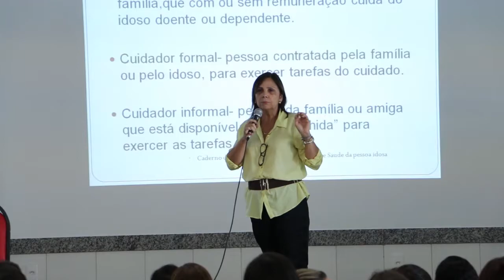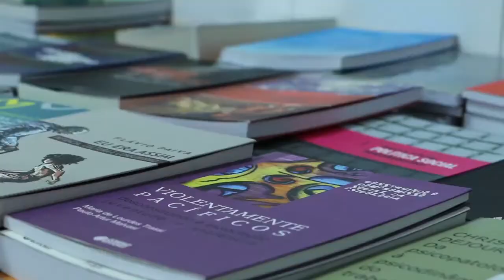Educação para o Envelhecimento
Organizado pelo curso de Serviço Social da FAT, o evento "Educação para o Envelhecimento" contou com a presença gerontologistas e assistentes sociais que debateram questões da 3° idade e destacaram o respeito como fundamental na relação com os idosos.